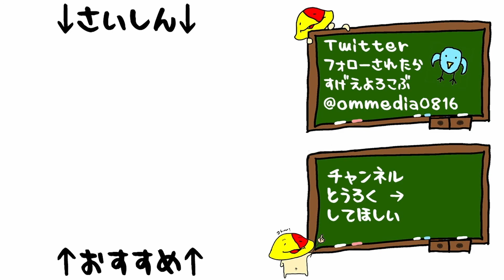#25 そんな会社もオンナもやめとけ！！「クロス探偵物語」[PS1][推理モノ]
満塁ホームランやかましいわ

クロス探偵物語の再生リストはこちら

クロス探偵物語
1999/8/1発売「クロス探偵物語」

マイク N/D767a